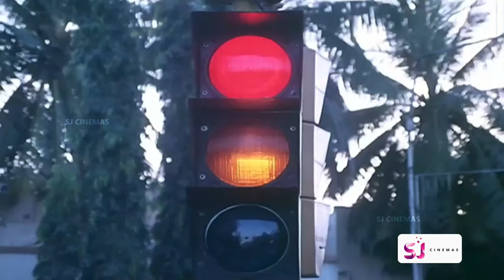இட்லி வடை பூரினு எது இருந்தாலும், எனக்கு எப்பவும் கூழும் - கஞ்சியும் தான் புடிக்கும்!